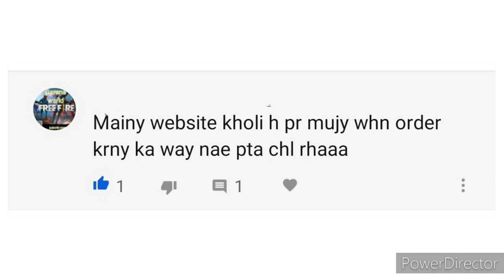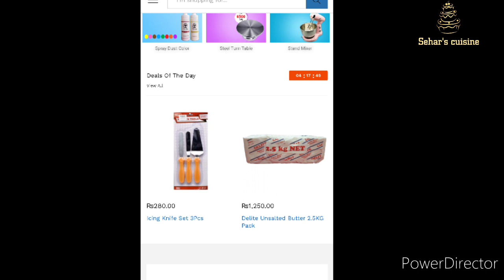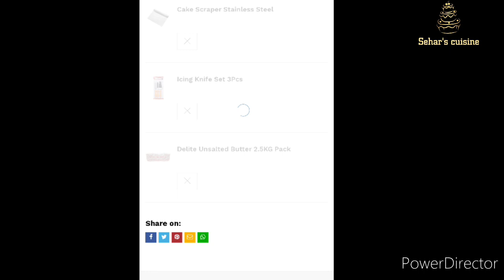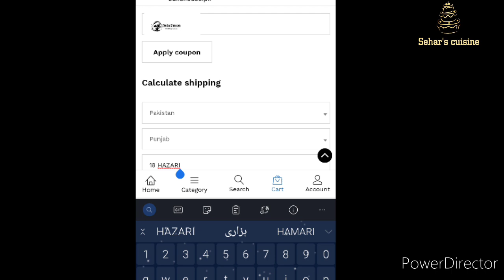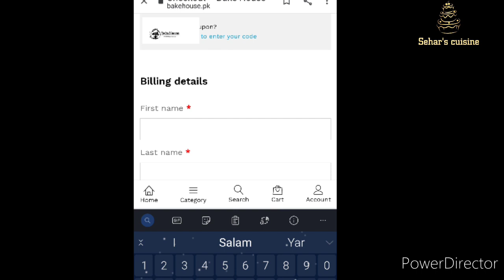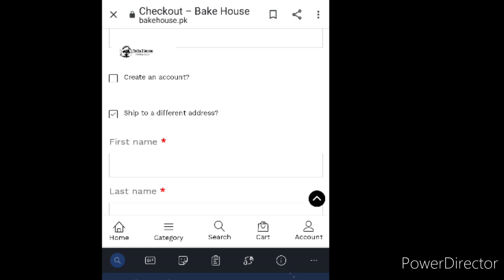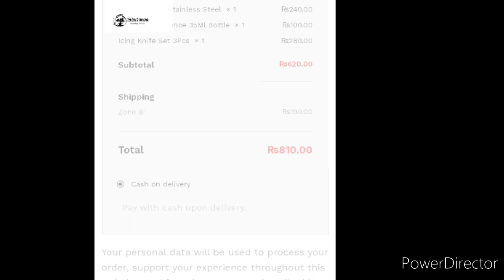How to order bakehouse products/online order tutorial video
How to order Online bake house products
Buy online bakehouse products
Online order tutorial video

Aslam u alekum viewers I hope you'll be fine. This is tutorial video of how to order online bakehouse products. I hope it's useful for you.